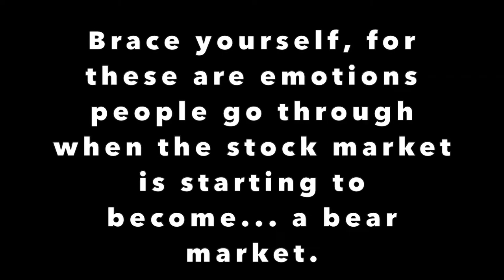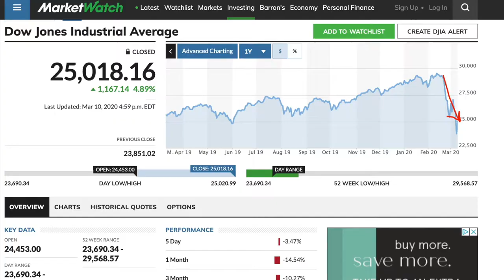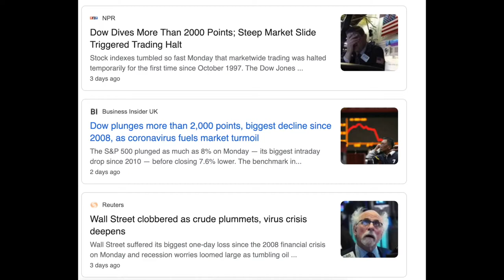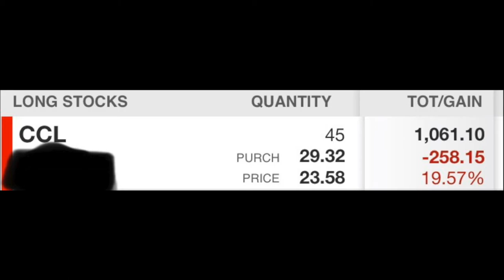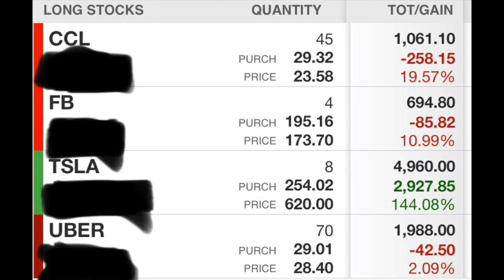Why the stock market is falling and what are my thoughts on it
Hope this helps Wealth Giants,

Ryan